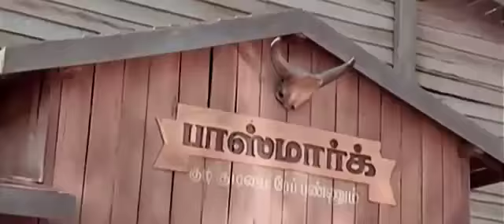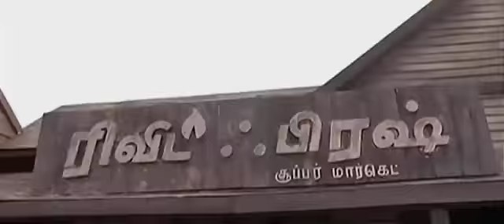Raja singham Zamana Mujh Se Hai